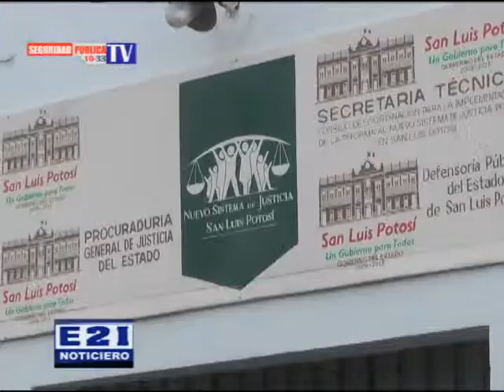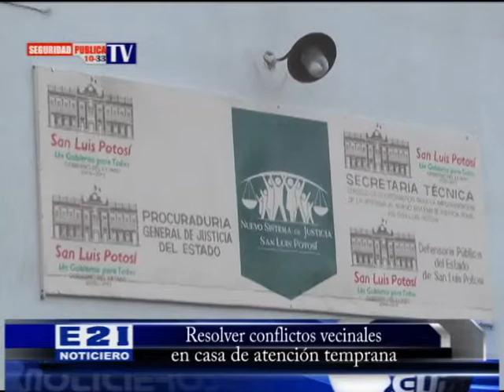PIDEN RESOLVER CONFLICTOS VECINALES EN CASA DE ATENCIÓN TEMPRANA